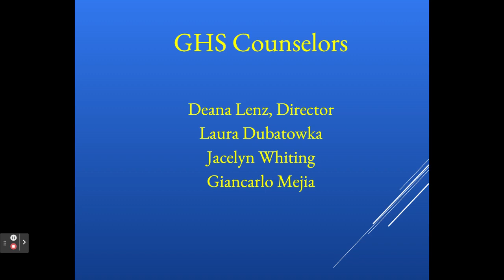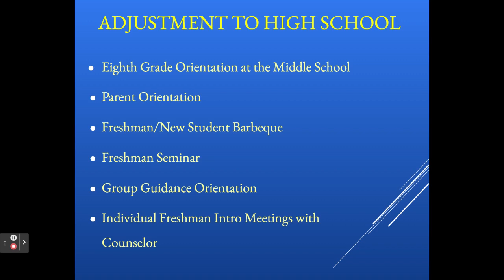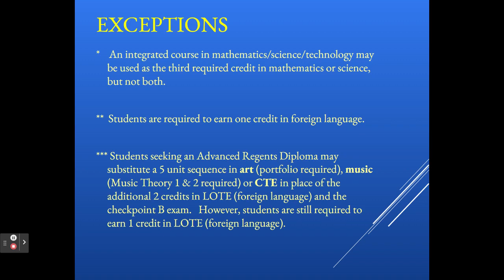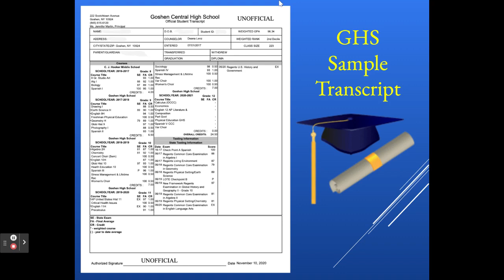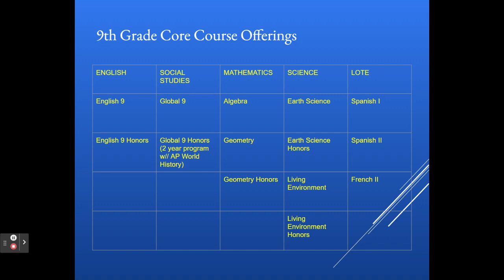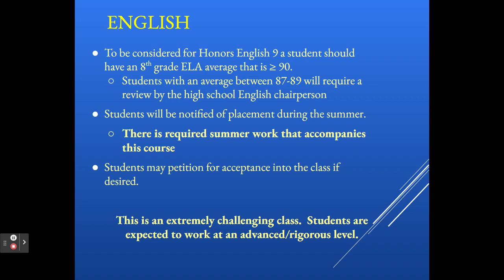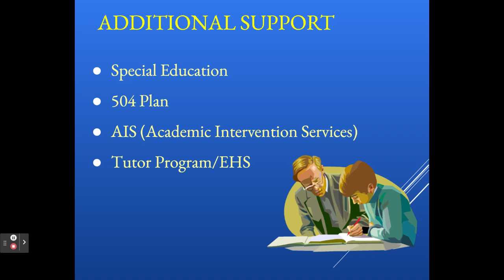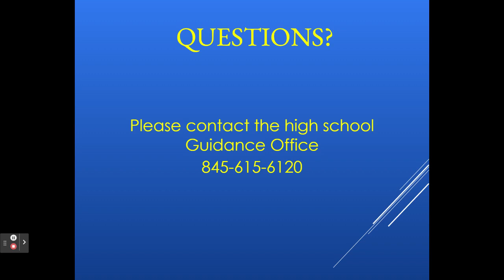Incoming Freshmen Parent Orientation 2022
Goshen High School Guidance Counselors provide orientation to parents of incoming freshman - Jan. 20, 2022